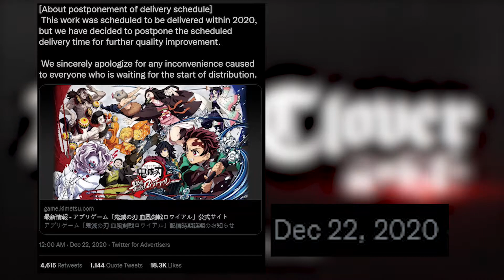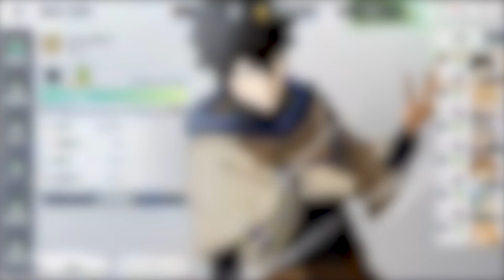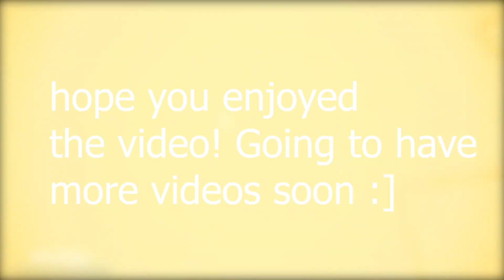WILL THE BLACK CLOVER MOBILE GAME COME OUT SOON OR NOT?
Title: WILL THE BLACK CLOVER MOBILE GAME COME OUT SOON OR NOT? | Black Clover Mobile